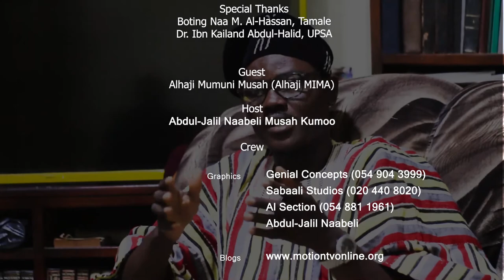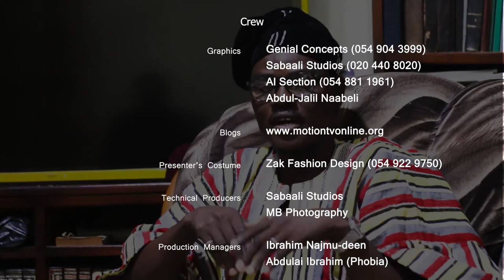My Northern Achiever [S4E21]_SHEIKH BABA DUAH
The life story of an Islamic cleric and an elderly statesman.
Produced by MudHut Multimedia, edited by Abdul-Jalil Naabeli and aired on Sagani TV on September 16, 2022.